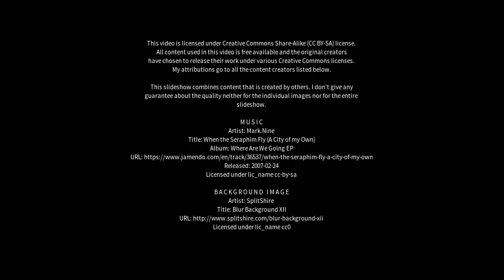Best places to visit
Best places to visit - Oliver-Valdefierro (Spain) Best places to visit - Slideshows from all over the world - City trips, nature pictures, etc.